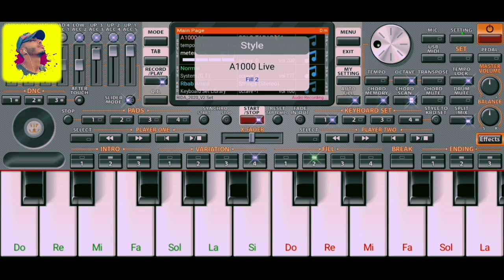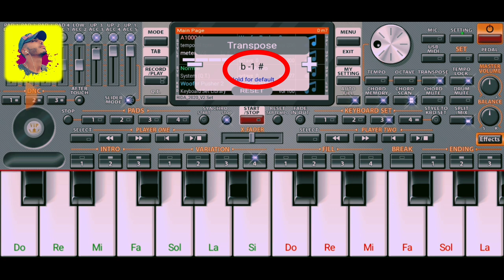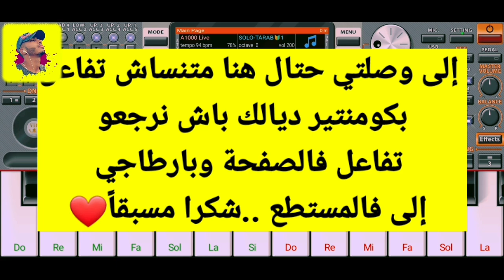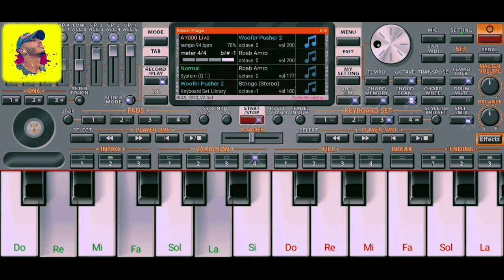أحسن فيديو للتعليم أغنية راي مشهورة على مواقع التواصل🎹👌❤️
كولشي مشروح في الفيديو ❤️

رابط سيت العزف